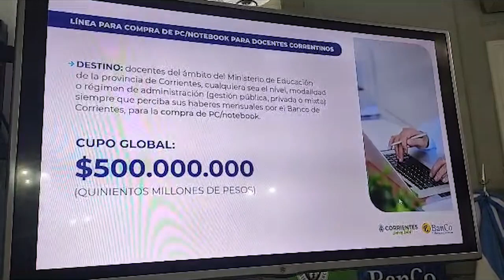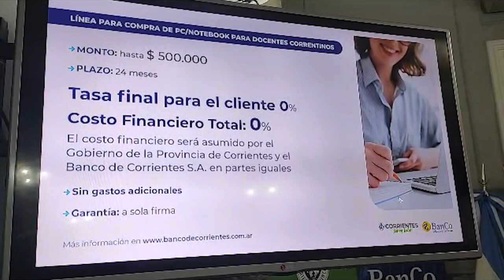El Gobierno y el BanCo presentan línea de crédito para compra de computadoras destinada a docentes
Desde el lunes 3 de julio, se podrán solicitar hasta 500 mil pesos con una financiación de 24 meses, subsidiado en partes iguales por la Provincia y el BanCo, lo que representará una inyección de 500 millones de pesos a la economía local.

Nota: Cr. Ricardo Rodriguez, vicepresidente del Banco de Corrientes